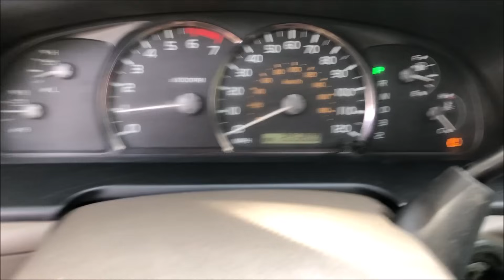Tail Light & Key FOB Done | UNSUCCESSFUL Storage Shed Shopping | raw land to homestead Arkansas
Become a Channel Member to help me rebuild the #2 Legacy Easter Egger flock and raise the next generation.

Amazon Wish List